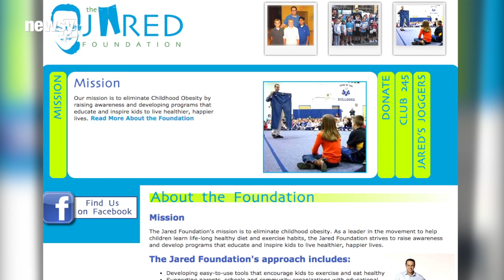FBI Raids Home Of Subway Spokesman Jared Fogle - Newsy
The home of Subway spokesman Jared Fogle has been raided by federal authorities in connection with a child pornography investigation.